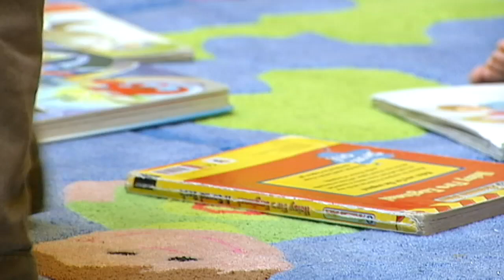Peppa Pig's 'bad behaviour' provokes criticism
Cartoon character Peppa Pig has been criticised for bad behaviour, which some parents say is having a bad effect on their children. Report by Sophie Foster. Test